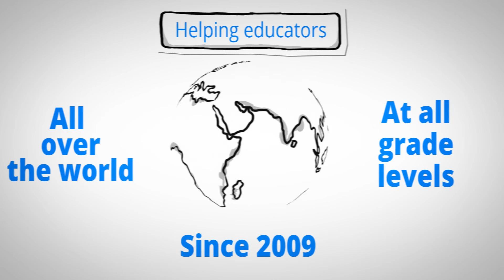EmergingEdTech: EdTech Tips, Tools, Resources, and More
EmergingEdTech has been helping educators at all levels, all across the world, stay informed about the ever changing world of instructional technology tools, tips, resources, how-to's, and more, since 2009. Stop by and sign up for blog posts, and get the latest edition of our awesome eBook: "THE Free EdTech Resource eBook". See you there!